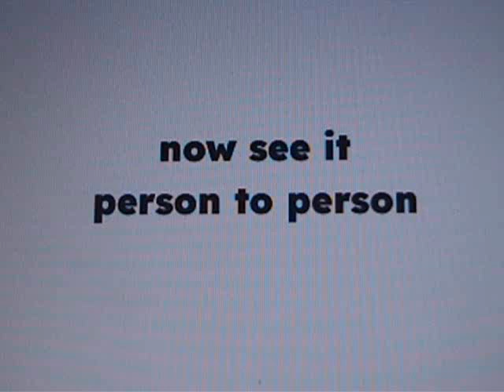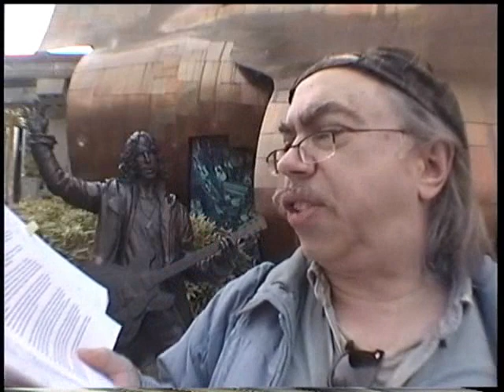WAS TAYLOR HAWKINS MURDERED? Part 3, Kurt Cobain Was Murdered for Oct 29, 2022 "So Wise, So Young.."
WAS TAYLOR HAWKINS MURDERED? Part 3,
Kurt Cobain Was Murdered for Oct 29, 2022
“So Wise, So Young” Part 3
“Operation Rolling Stoner:
The Leading Rockumentary-on-Paper Mag
Interviewed 20 to Discover More About
Relationship of David Grohl and Taylor Hawkins,
But Their Weirdly Incomplete Reporting
Says the “really healthy lifestyle” Drummer
Couldn’t Handle Heavy Touring for an Unspecified Reason,
So Was It Medical, Financial, or Fear of Human Sacrifice?”